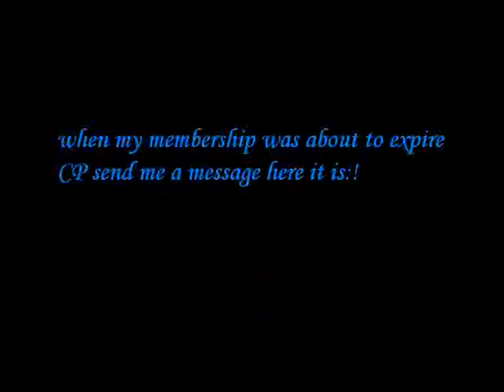My membership has been expired !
Heyy Evryone ! My membership has been expired :'(   How sad :(
                                                                                    ~Mehdi20~